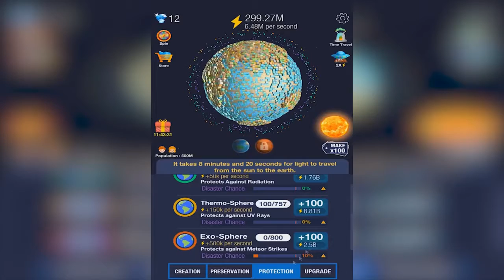IDLE WORLD EVOLUTION!!!!GAMEPLAY!!!PASSAGE GAME!!!!!